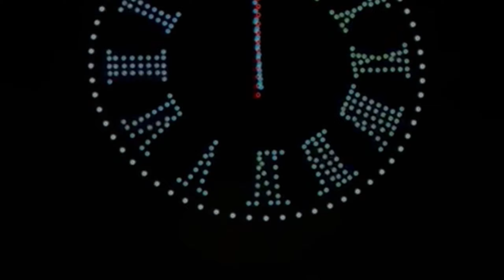Firework🎉🎉🎉 Happy New year 2023